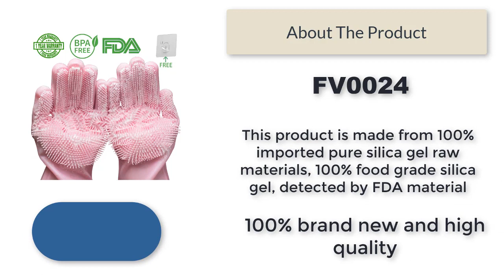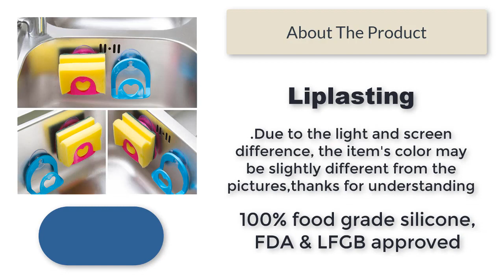Top 5 Best Dishes | Hygiene